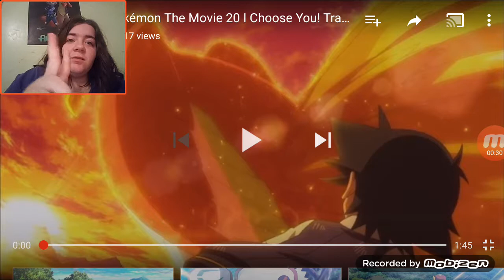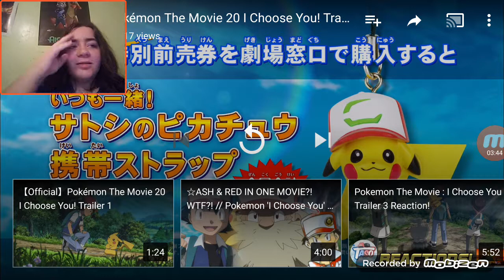Pokemon I Choose You Trailer 2 Reaction and Impression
This movie will be. interesting...